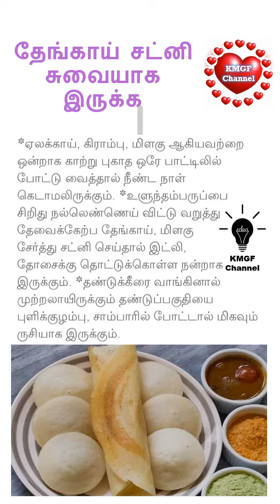தேங்காய் சட்னி சுவையாக இருக்க || The coconut chutney becomes delicious || சமையல் குறிப்புகள்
KMGF Channel
தேங்காய் சட்னி சுவையாக இருக்க
The coconut chutney becomes delicious
சமையல் குறிப்புகள்